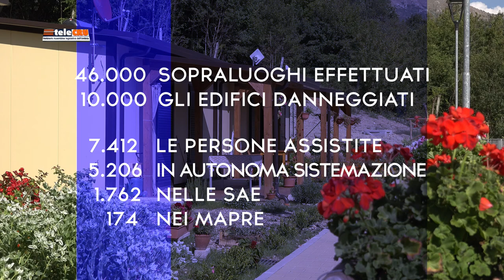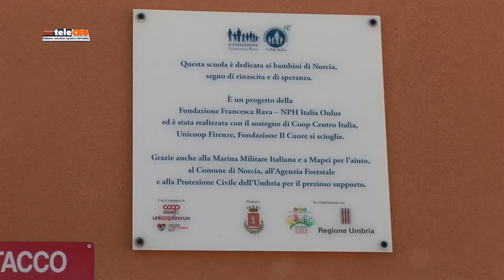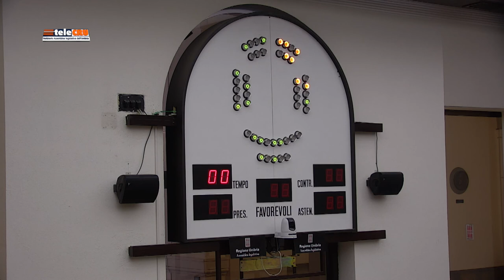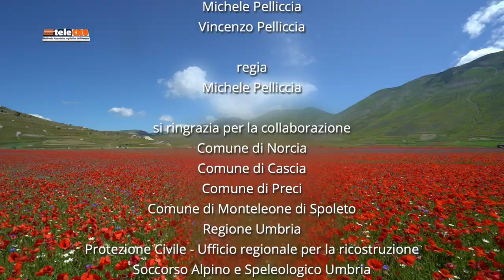"L'Umbria trema/resiste"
TERREMOTO UMBRIA 2016 - L’Ufficio stampa e il Centro Video di Palazzo Cesaroni hanno realizzato un documentario dedicato al secondo anniversario degli eventi sismici che hanno colpito il territorio della Valnerina e dello Spoletino. Il video “L’Umbria Trema/Resiste” ripercorre le varie fasi, dall’emergenza alla ricostruzione. (OTTOBRE 2018)